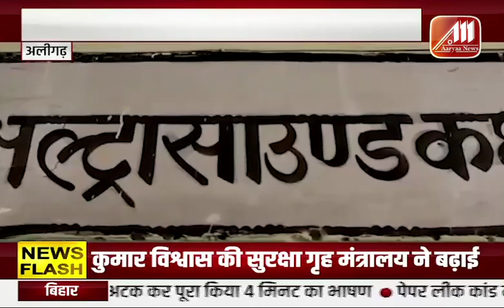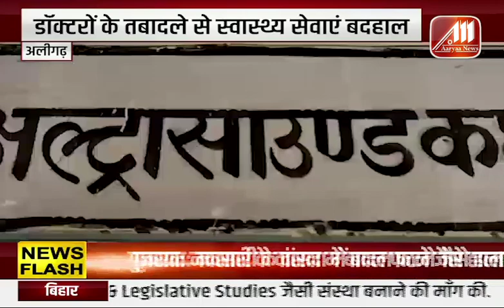Aligarh - डोक्टरों के तबादले से स्वास्थ्य सेवाएं बदहाल ! मरीजों की जान आफत में | Aaryaa News